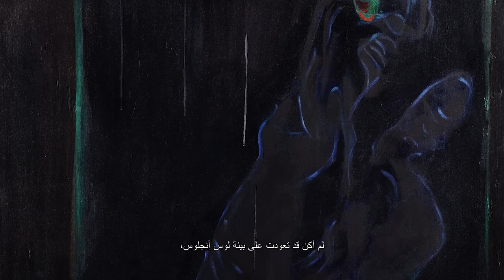Words on Works: Seta Manoukian